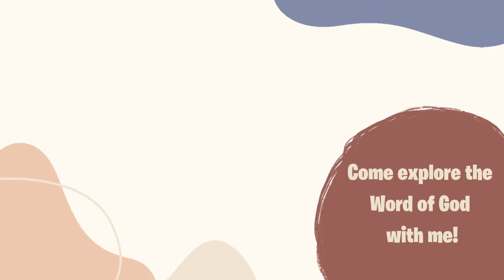How To Be a Peacemaker in a Troubled World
Hey Friend!

Are you a peacemaker?

Jesus tells us in the Beatitudes in the greatest sermon ever preached, "Blessed are the peacemakers: for they shall be called the children of God."

But our Lord's definition of peace might be quite different than how we define peace.

Bible verses I use in this video (in order as they appear):
Matt 5:9
Luke 12:51
Matt 10:34

What Bible I use:

What camera I use:

Commentator Uses:
Alexander MacLaren
Charles Spurgeon
Barnes Notes
Matthew Henry
Joseph Parker